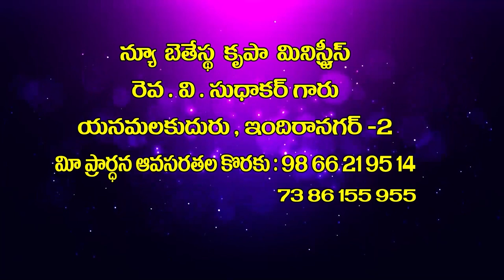V Sudhakar Garu 23 12 22 అంశం : రాజుగా పుట్టెను